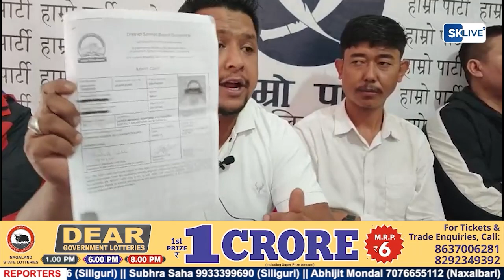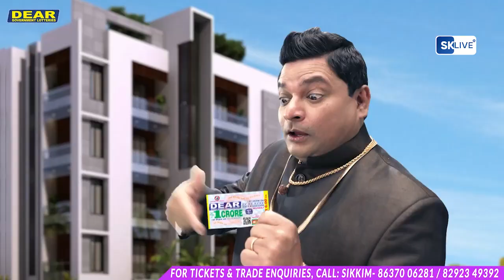फर्जी टेट परीक्षा गराएर जि टि एले शिक्षत्रित युवाहरुको भविष्य माथी खेलवाड गरेको बताउदै यसको निम्ति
फर्जी टेट परीक्षा गराएर जि टि एले शिक्षत्रित युवाहरुको भविष्य माथी खेलवाड गरेको बताउदै यसको निम्ति अनित थापाले माफि माग्नु पर्ने नत्र जि टि ए को चौकी छोड्नुपर्ने श्याम गौतमको माग